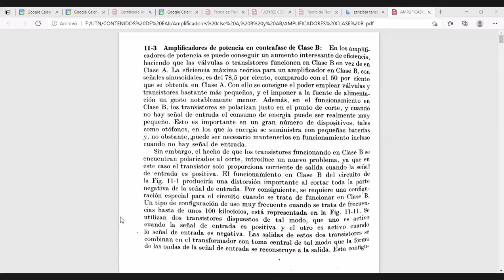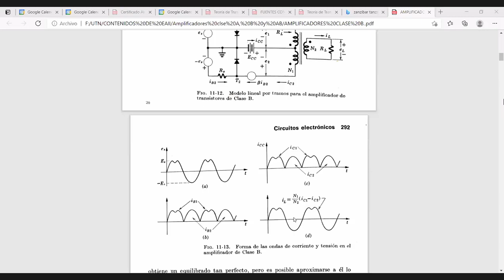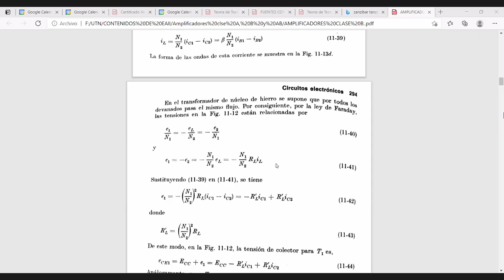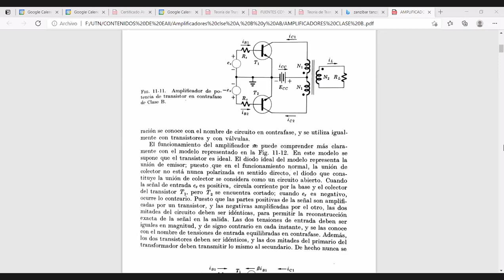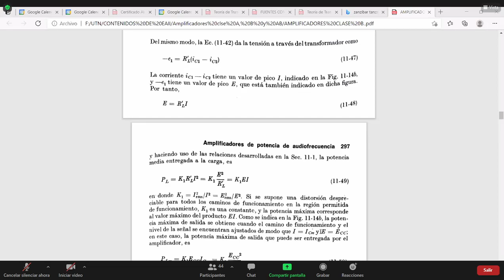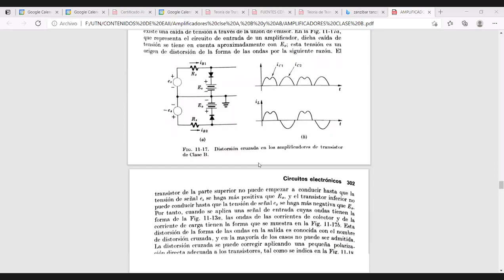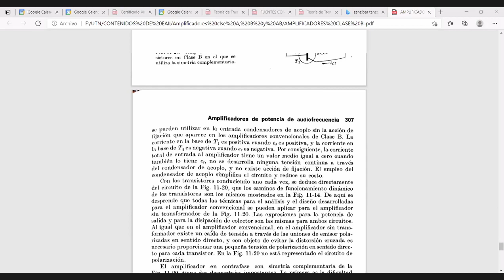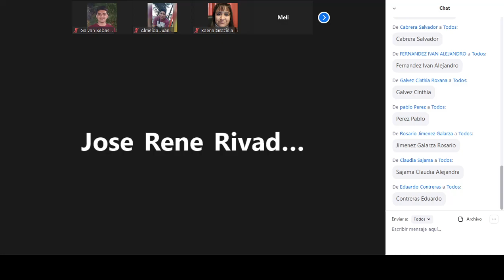Electronica Aplicada II - 21/4/21